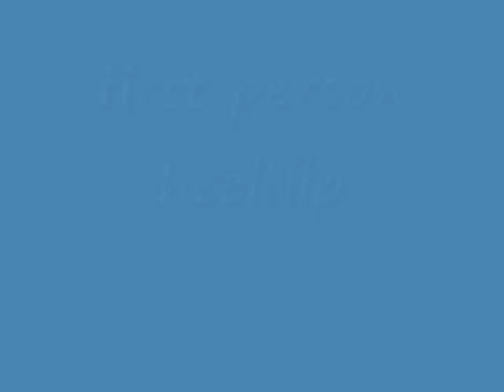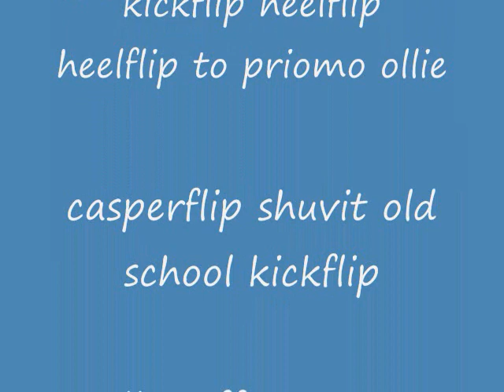Just starting skateboarding